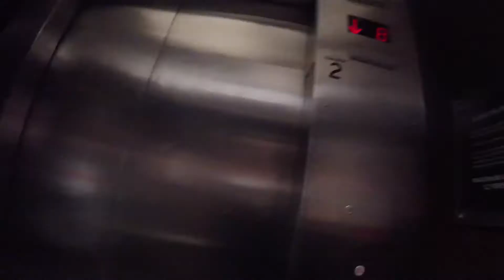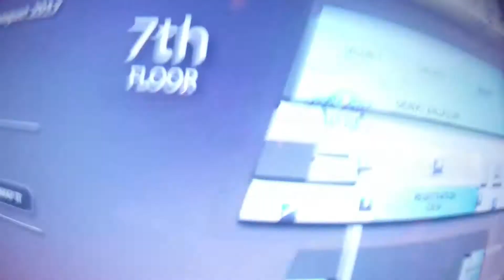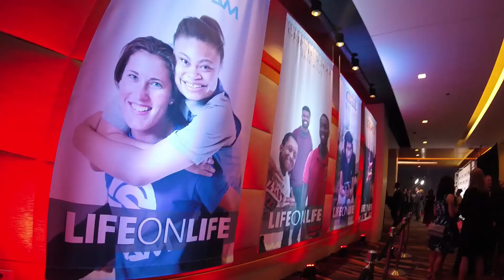HE SET HIS HAIR ON FIRE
If you want to donate to GRIP or atleast see what they do here is the link for that

If you love this music it is from my bro Isaac so go find him.

I CANNOT find Lennin. I want to see these traffic videos.

Also, have a wonderful day.